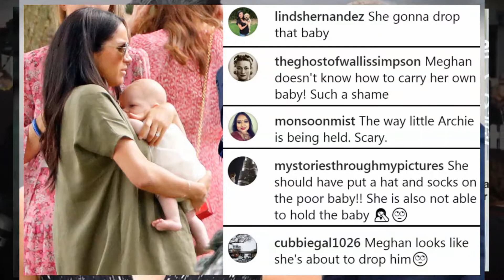Oh Poor little ARCHIE! Meghan markle is NOT HIS REAL MUM and a CLUMSY Mother